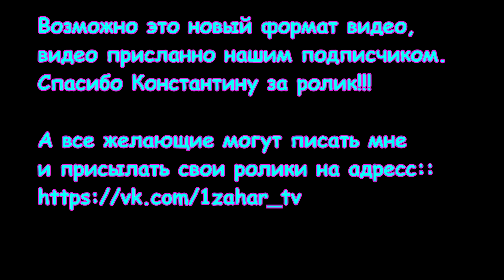Ваши видео. №1 Про ФУНДАМЕНТ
Стройка, ремонт, отделка дома, бани, квартиры.